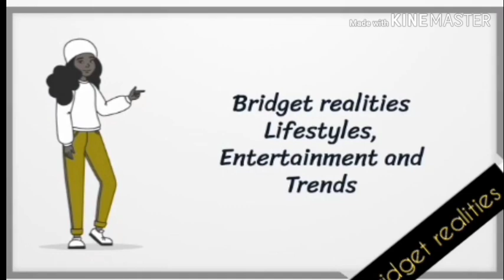What You should expect from BBN REUNION...Where is Khafi and Mike🤷